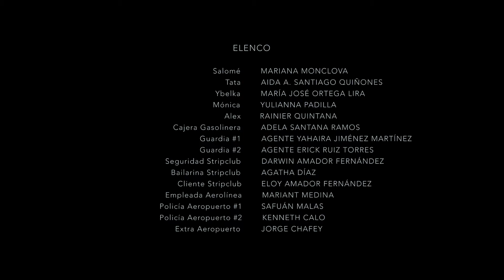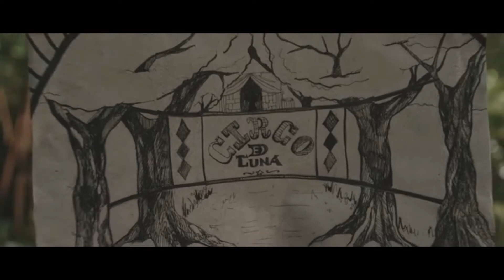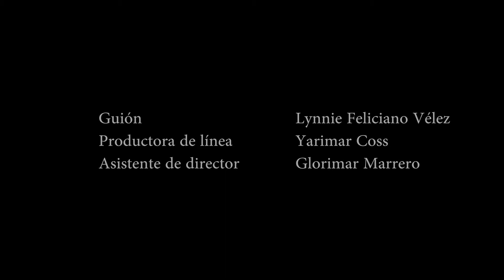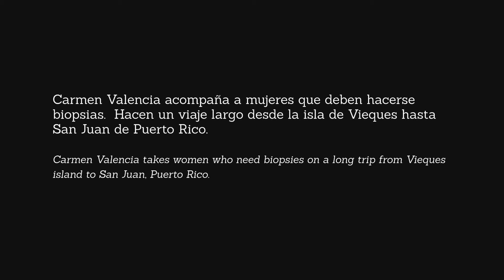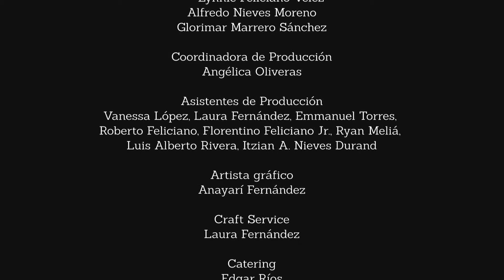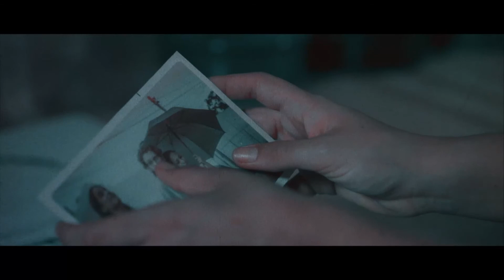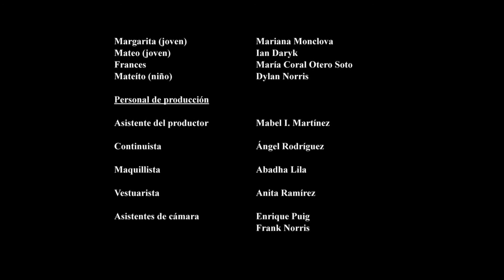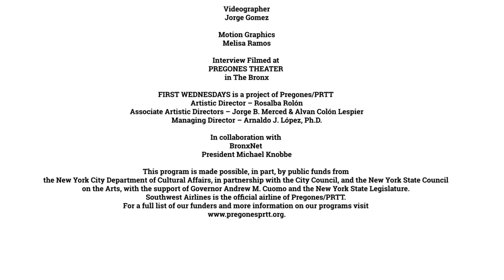Bronx Film Wednesdays: November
Pregones Theater PRTT: Bronx Film Wednesdays (11/4/20)

On November 4, Pregones/PRTT's Bronx Film Wednesdays Digital Edition presents a stunning collection of short films from Puerto Rico in partnership with CineFiesta Festival Internacional de Cortometrajes and 21 Islands International Short Film Festival. All films in Spanish with subtitles in English:

Biopsia. Director: Glorimar Marrero Sánchez. 2016. 13 min.
El Regalo / The Gift. Director: Joel Pérez Irizarry. 2017. 12 min.
Bolero. Director: Lynnie Feliciano Vélez. 2017. 10 min.
El Extraordinario Sr. Júpiter. Director: Federico Torres Fernández. 2015. 17 min.
La foto de Papá / The Photo of Dad. Director: David Norris. 2015. 10 min.

Hosted by BronxNet's Sonyi Lopez and featuring interviews with with Puerto Rican filmmakers Glorimar Marrero Sánchez and David Norris.

Bronx Film Wednesdays (BxFW): Curated by film and media artist Melisa Ramos, this monthly series screens indie films that you will love. Travel the world and open your mind to stories as wild and as far as the imagination can go! Each night includes a highlight feature and winning shorts from our 21 Islands International Short Film Fest. Starting this fall, BxFW offers its free monthly programs online and at home on cable tv channels of BronxNet Community Television!